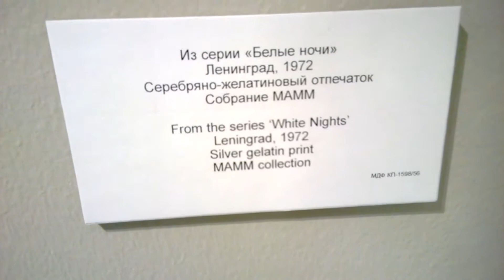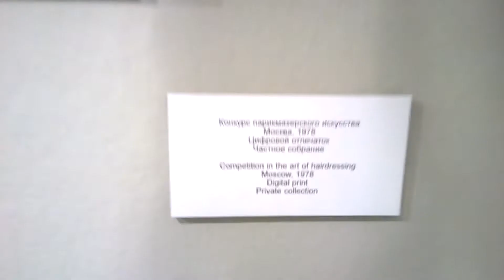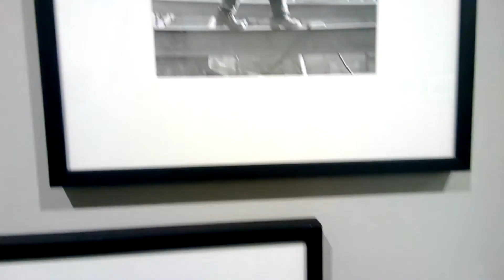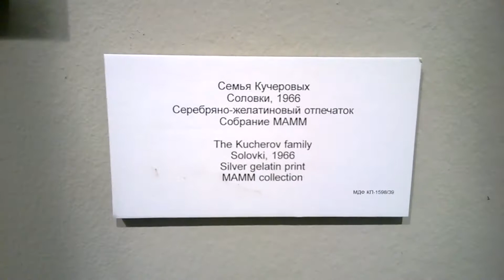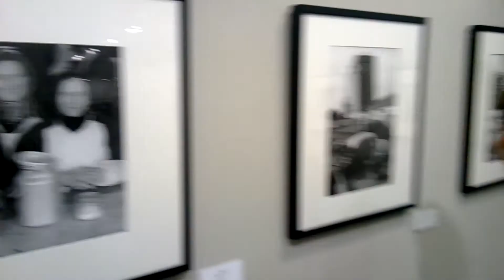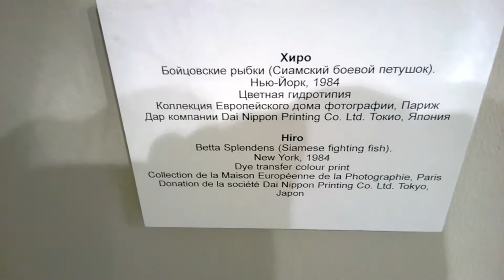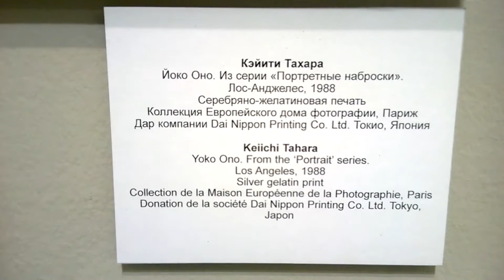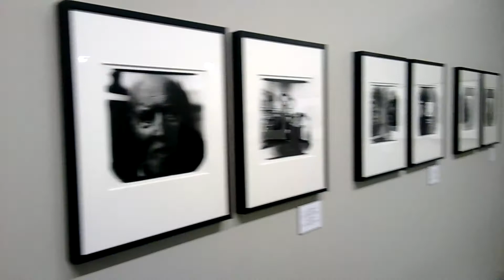(112) Стоп в Москву. Ч.3